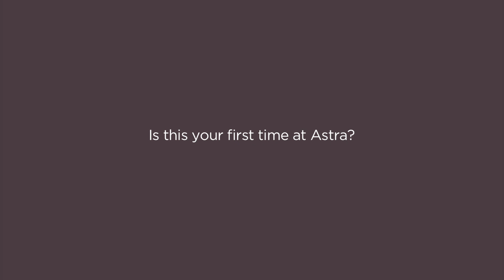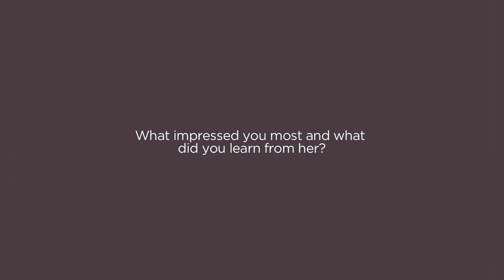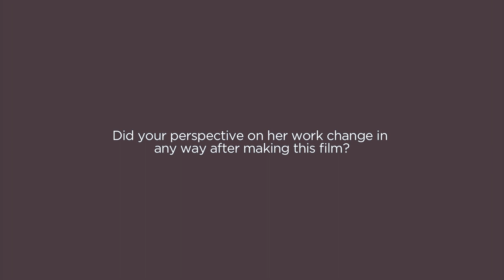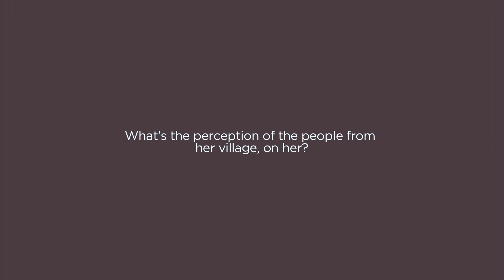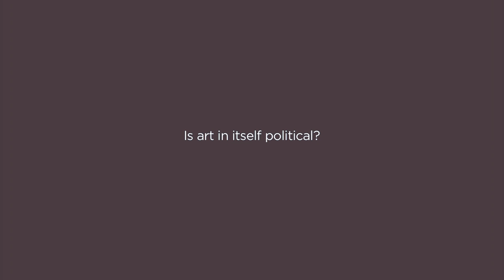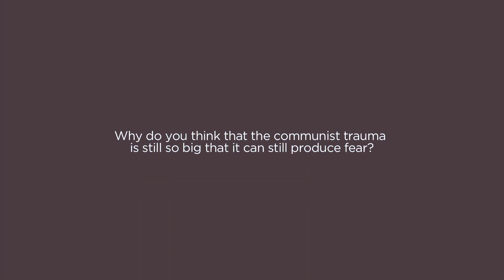John Albert Jansen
The Alphabet of Fear|John Albert Jansen | Netherlands | 2015  | 55'

John Albert Jansen was born in 1954. He studied Dutch Language and Literature at the University of Amsterdam. From 1982–1985 he lived in Berlin, attended a course in directing at the Berlin Free University and began to work as journalist for the Dutch daily newspaper De Volkskrant and the Dutch broadcasting network VPRO, where he worked as a senior editor. In the past fifteen years he worked as an independent filmmaker and in 2005 he founded his own film production company Oogland Film Productions.